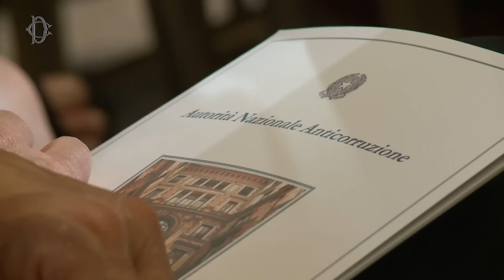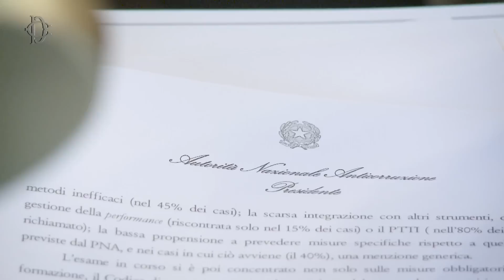Autorità nazionale anticorruzione: prima relazione al parlamento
Giovedì 2 luglio, presso la Sala della Regina di Palazzo Montecitorio l'Autorità nazionale Anticorruzione ha presentato la Relazione al Parlamento per l'anno 2014. Presente la Presidente della Camera Laura Boldrini.

Nel video abbiamo chiesto al Presidente dell'Autorità Raffaele Cantone di raccontarci quali sono state le azioni più significative intraprese nel corso del suo primo anno di attività, ma anche quello che resta ancora da fare.

L'appuntamento è stato trasmesso in diretta Rai 1 e webtv. Per rivedere la relazione integrale